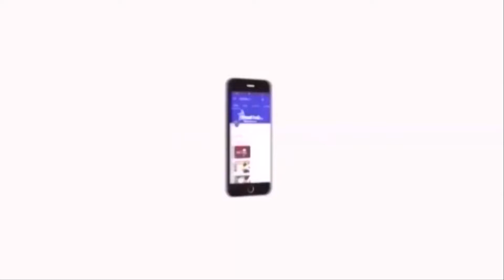பெங்களூருவில் இருந்து ஒருவர் கிளம்பி விட்டார், இனி தமிழகத்தில் நடப்பது நடக்கும் - மு.க.ஸ்டாலின்